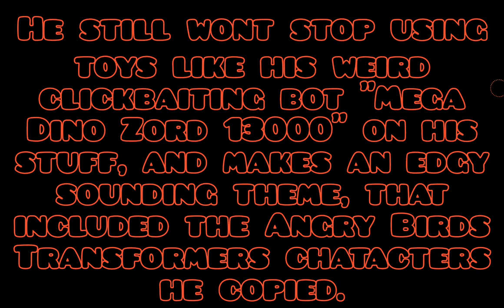Insanity - Anti Rex 3000 Exposal #4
I am fed up with Anti Rex 3000 hurting my friends, i am now gonna take it to the next stage!